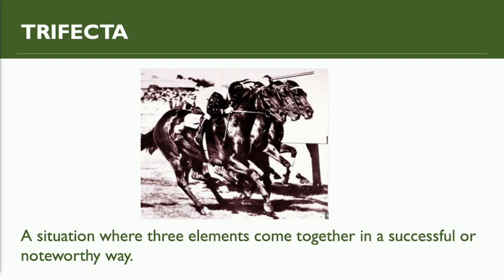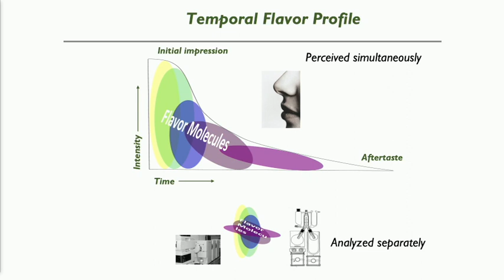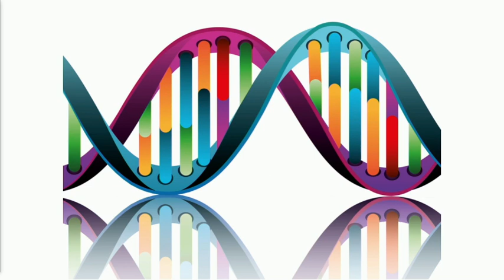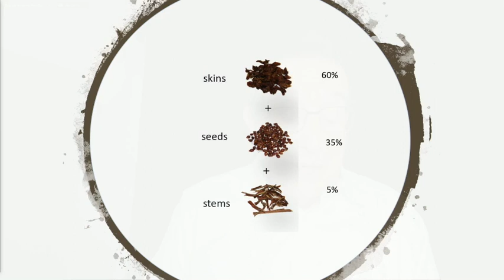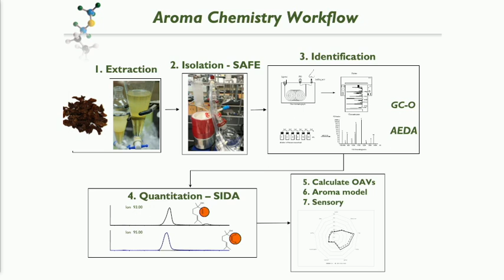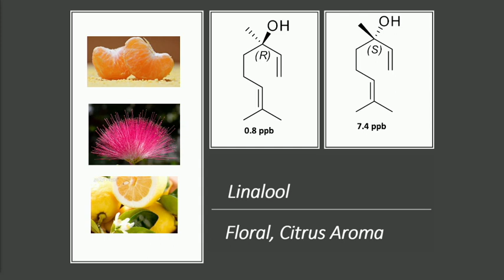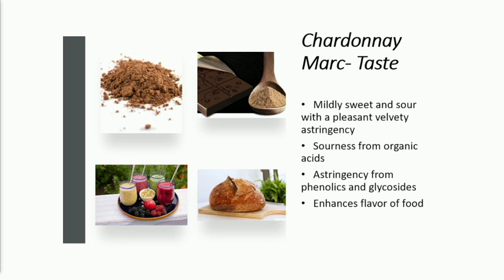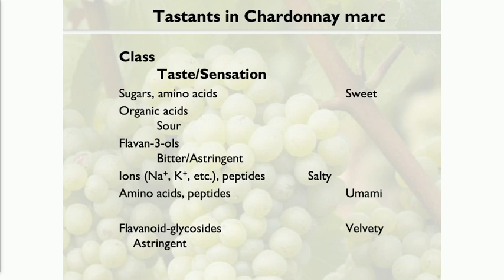Unlocking the Symphony of Flavor: Ralph Jerome's Insights on Vine to Bar Chocolate | WellVine™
At the heart of the Wellvine™ Symposium 2023, renowned International Flavor Expert Ralph Jerome took center stage to unravel the intricacies of flavor, delving into the unique characteristics that make slow-ripened coastal Chardonnay grapes the secret behind the beloved Chardonnay wine. With over 30 years of experience in the chocolate business, Jerome's expertly unveiled the mesmerizing connection between Chardonnay Marc and chocolate, which culminated in the creation of the consumer-facing masterpiece—Vine to Bar chocolate.

Jerome began his talk by demystifying flavor, breaking it down into three essential components: aroma, taste, and chemosensory stimuli. These elements, when orchestrated harmoniously, create the symphony of flavors that dance on our taste buds. Drawing from his extensive background in the chocolate industry, he seamlessly transitioned into the allure of slow-ripened coastal Chardonnay grapes and their pivotal role in the creation of the "most loved wine in the United States."

Chardonnay, with its slow-ripening process, develops a distinctive flavor profile that captivates wine enthusiasts worldwide. Jerome eloquently explained the nuances that contribute to Chardonnay's unique taste, painting a sensorial journey for the audience. From the aroma that wafts through the air to the complex taste that evolves on the palate, the slow-ripened coastal Chardonnay grapes embody a sensory experience unlike any other.

What added a fascinating layer to Jerome's talk was the revelation of why Chardonnay Marc pairs so exquisitely with chocolate. The intersection of the rich, complex flavors of Chardonnay Marc and the indulgent allure of chocolate creates a culinary symphony that elevates the tasting experience. This insight into the synergy between Chardonnay Marc and chocolate sets the stage for the introduction of the first consumer-facing product born from this harmonious union—the Vine to Bar chocolate.

Jerome introduced Vine to Bar chocolate as a testament to the fusion of the Wellvine™ ingredient derived from Chardonnay Marc with “legacy food” products, in this case chocolate. The chocolate isn't just a treat for the taste buds; it's a marriage of science and artistry, boasting a bounty of valuable and beneficial plant chemicals such as the much-studied cocoa flavanols. The Wellvine™ ingredient from Chardonnay marc includes oligosaccharides and phenols, which, according to scientific research, offer a range of health benefits. The result is a consumer product that epitomizes the health trifecta of health, taste, and sustainability.

The high-flavanol cocoa in Vine to Bar chocolate adds a layer of complexity to the flavor profile, providing not only a delightful taste but also potential health advantages. Flavanols, known for their antioxidant properties, contribute to cardiovascular health and have been associated with cognitive benefits.

Jerome's discussion on the Wellvine™ ingredient within Vine to Bar chocolate emphasized the commitment to delivering more than just a delectable treat. The inclusion of oligosaccharides and phenols from Chardonnay Marc elevates this chocolate to a functional food, aligning with contemporary consumer preferences for products that offer both indulgence and wellness.

The Wellvine™ Symposium 2023 became a stage for innovation, and Ralph Jerome's talk illuminated the art and science behind the creation of Vine to Bar chocolate. As consumers increasingly seek products that not only satisfy their taste buds but also contribute to their well-being, the marriage of Chardonnay Marc and chocolate in Vine to Bar presents a tantalizing proposition.

In conclusion, Ralph Jerome's insights at the Wellvine™ Symposium 2023 painted a vivid picture of flavor, unraveling the magic behind slow-ripened coastal Chardonnay grapes and their synergy with chocolate. The unveiling of Vine to Bar chocolate represents a harmonious blend of culinary craftsmanship and nutritional innovation. As the consumer landscape continues to evolve, the Vine to Bar chocolate stands as a shining example of how science, flavor, and wellness can converge to create a truly delightful and beneficial culinary experience.

*These statements have not been evaluated by the Food and Drug Administration. This product is not intended to diagnose, cure, prevent or treat any disease. Ralph Jerome is a highly respected subject matter expert who has been compensated for sharing his knowledge and expert opinions.